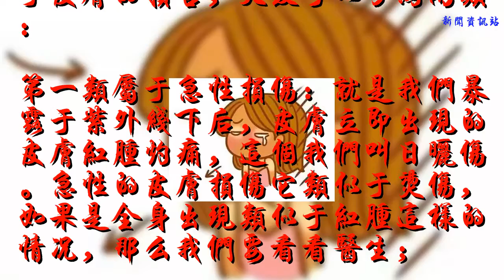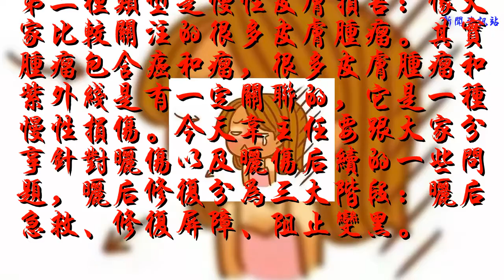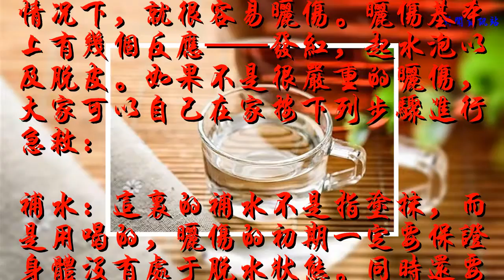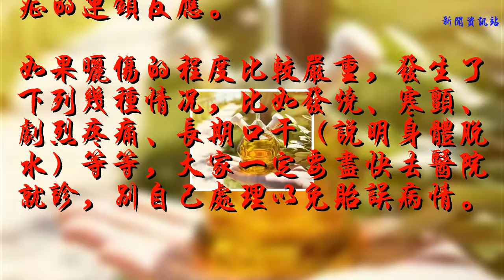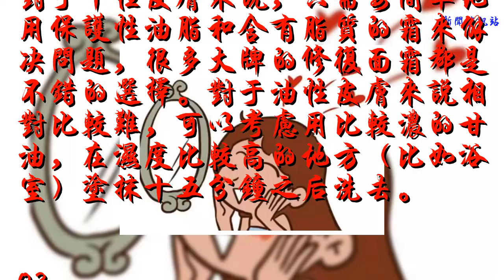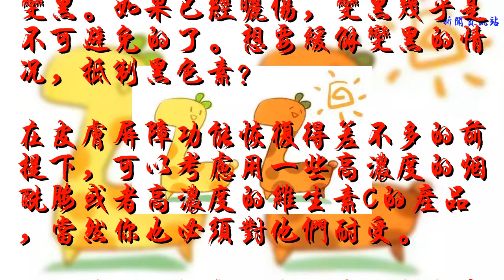曬黑曬傷不要慌，三步曬后修復法了解一下！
驕陽似火時，要做好防曬哦，畢竟曬傷也會出大問題的呢。

廣西中醫藥大學附屬瑞康醫院皮膚性病科主任韋斌告訴我們紫外線對于皮膚的損害，大致可以分為兩類：
第一類屬于急性損傷：就是我們暴露于紫外線下后，皮膚立即出現的皮膚紅腫灼痛，這個我們叫日曬傷。急性的皮膚損傷它類似于燙傷，如果是全身出現類似于紅腫這樣的情況，那么我們要看看醫生；
第二種類型是慢性皮膚損害：像大家比較關注的很多皮膚腫瘤。其實腫瘤包含癌和瘤，很多皮膚腫瘤和紫外線是有一定關聯的，它是一種慢性損傷。今天韋主任要跟大家分享針對曬傷以及曬傷后續的一些問題，曬后修復分為三大階段：曬后急救、修復屏障、阻止變黑。

01
曬后急救
有的人皮膚比較敏感，或者去熱帶地區旅游，在沒有做好防曬措施的情況下，就很容易曬傷。曬傷基本上有幾個反應——發紅，起水泡以及脫皮。如果不是很嚴重的曬傷，大家可以自己在家按下列步驟進行急救：
補水：這里的補水不是指涂抹，而是用喝的，曬傷的初期一定要保證身體沒有處于脫水狀態。同時還要避免再次接觸陽光——皮膚此時是很脆弱的，不能再次受傷害。

冷敷：冷敷能夠緩解發紅和刺痛的情況，舒緩、鎮靜受損的皮膚。大家切記是冷敷不是冰敷，不要使用冷凍后的冰袋，這對于曬傷的皮膚來說過于刺激。大家可以把冰袋放到冷藏室中，或者直接用冷藏室里的袋裝牛奶冷敷。如果你有一些溫和的面霜或者噴霧，也可以在冷藏室放冷之后涂抹或者噴灑，這對皮膚來說是有很大幫助的。
藥物：一些口服藥也有助于減少水腫和疼痛感，比如阿司匹林或者布洛芬這類的抗炎藥。外涂的話，短期內可以使用一些激素類的藥物，比如氫化可的松軟膏，它能阻止炎癥的連鎖反應。
如果曬傷的程度比較嚴重，發生了下列幾種情況，比如發燒、寒顫、劇烈疼痛、長期口干（說明身體脫水）等等，大家一定要盡快去醫院就診，別自己處理以免貽誤病情。

修復屏障
02
經過初期的急救之后，皮膚不再有大規模炎癥的危險，接下來就可以考慮修復皮膚屏障功能的事情了。
保護皮膚不失水的角質層一共有三大防御系統——富含角蛋白和天然保濕因子的角化細胞，角化細胞周圍的脂質，以及由皮脂腺分泌出來的皮脂（涂布在角質層表面）。為了恢復屏障功能，必須盡快地恢復這三大防御系統。其中最重要的，也是最難的點就在于修復角化細胞周圍的脂質。

對于干性皮膚來說，只需要簡單地用保護性油脂和含有脂質的霜來解決問題，很多大牌的修復面霜都是不錯的選擇。對于油性皮膚來說相對比較難，可以考慮用比較濃的甘油，在濕度比較高的地方（比如浴室）涂抹十五分鐘之后洗去。

03
阻止變黑
相信很多朋友最在意的就是怕曬后變黑。如果已經曬傷，變黑幾乎是不可避免的了。想要緩解變黑的情況，抵制黑色素？
在皮膚屏障功能恢復得差不多的前提下，可以考慮用一些高濃度的煙酰胺或者高濃度的維生素C的產品，當然你也必須對他們耐受。
因為濃度比較高，這些產品相對來說都比較猛，使用起來一定要小心。有朋友怕變黑，曬傷之后立刻使用這些美白產品，但這個時候皮膚屏障還沒有修復好，貿然使用這么刺激的產品很有可能會加重皮膚的負擔。護膚其實就講究一個平衡，過猶不及的道理大家都懂。

當然，如果做了周全的防曬措施，皮膚沒有曬傷，在炎炎夏日每晚用一點含有煙酰胺或者維生素C以及其他美白成分的產品還是很有好處的——如果你的皮膚耐受的話。
版權聲明：本文來源：CCTV4中華醫藥，由云南中醫編校推薦發表，版權歸原作者所有。